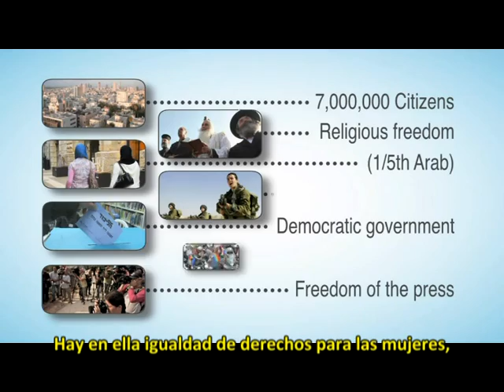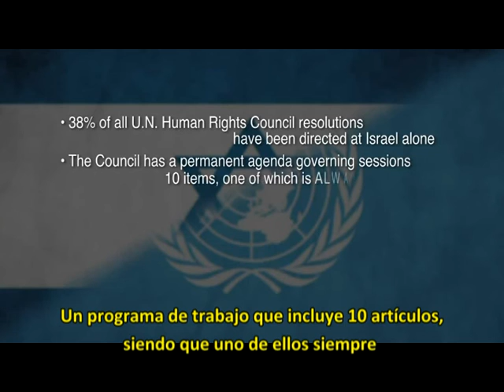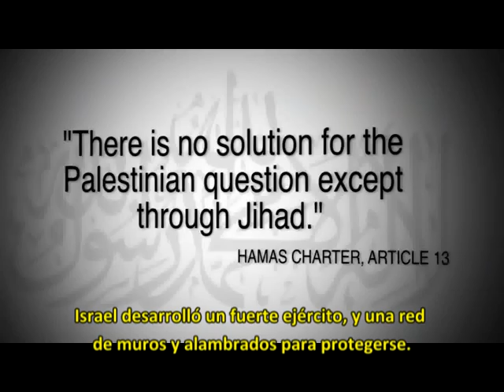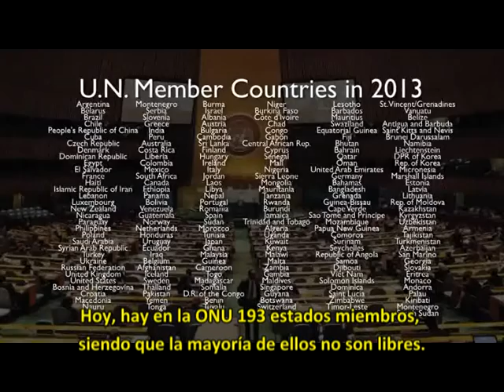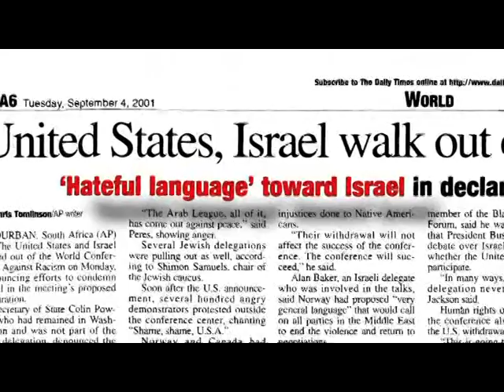Prieger University: La ONU contra Israel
Una nueva explicación clara de la Universidad Prieger sobre la problemática relación entre las Naciones Unidas e Israel, una organización que se ha transformado en una plataforma para que la mayoría de los estados miembros, que no son libres ni democráticos, demonicen e ilegitimen a Israel. La ONU se ha transformado en una plataforma para el antisemitismo y el odio hacia Israel y los judíos.